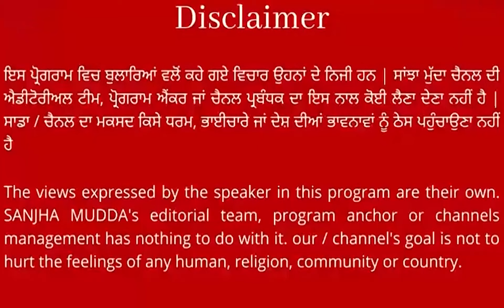ਇਸ ਵਾਰ ਰਾਮ ਕੀ ਪੈੜੀ 'ਤੇ ਜਲਾਏ ਜਾਣਗੇ 28 ਲੱਖ ਦੀਵੇ ! ਅਯੁੱਧਿਆ 'ਚ ਦੀਵਾਲੀ ਤੇ ਬਣੇਗਾ ਵਰਲਡ ਰਿਕਾਰਡ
ਇਸ ਵਾਰ ਰਾਮ ਕੀ ਪੈੜੀ 'ਤੇ ਜਲਾਏ ਜਾਣਗੇ 28 ਲੱਖ ਦੀਵੇ !
ਅਯੁੱਧਿਆ 'ਚ ਦੀਵਾਲੀ ਤੇ ਬਣੇਗਾ ਵਰਲਡ ਰਿਕਾਰਡ || SANJHA MUDDA ||